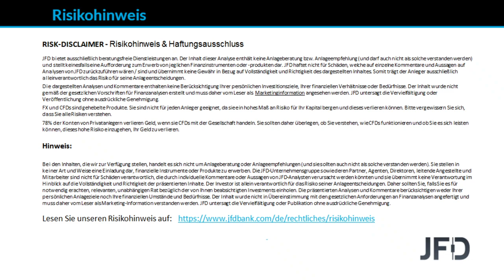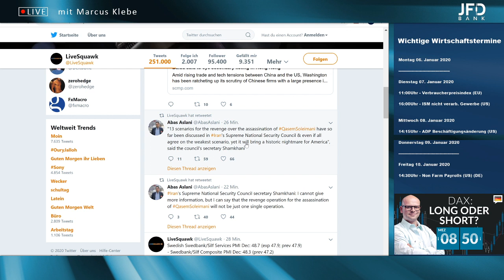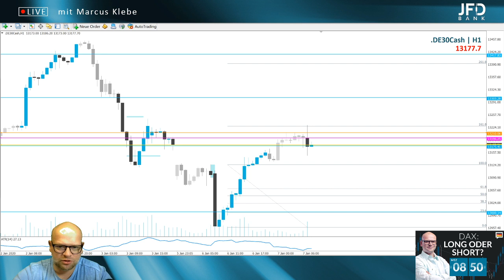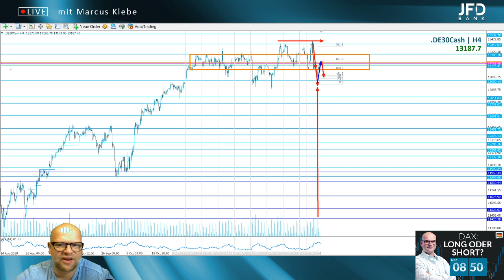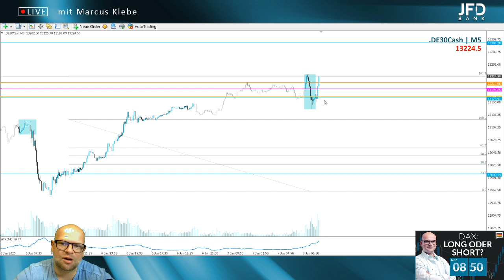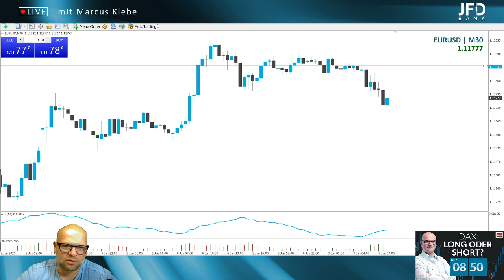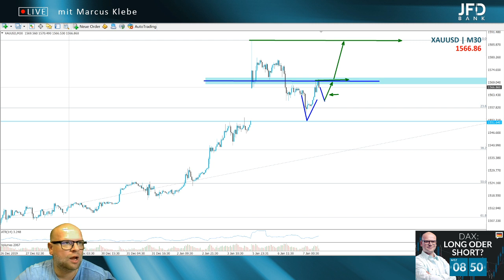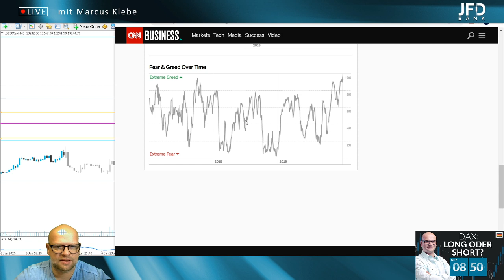DAX: Long oder Short? - 07.01.2020 - LIVE mit Marcus Klebe